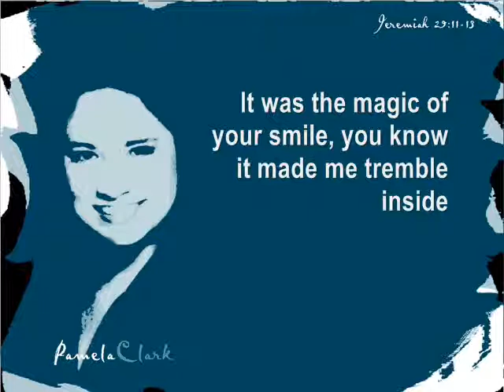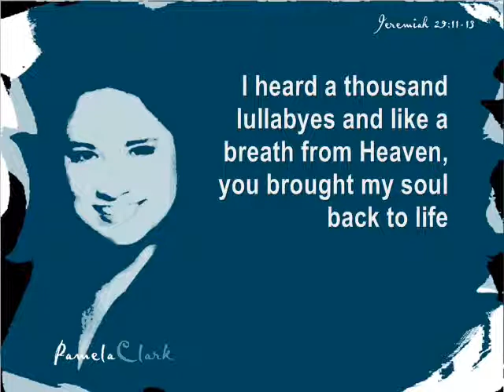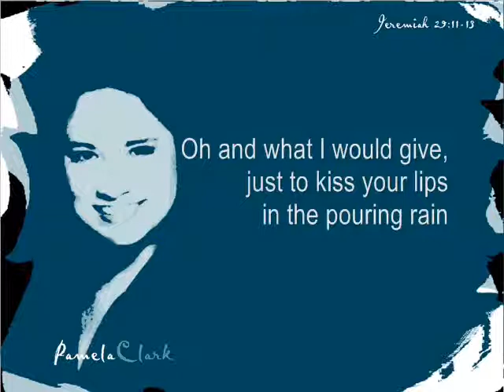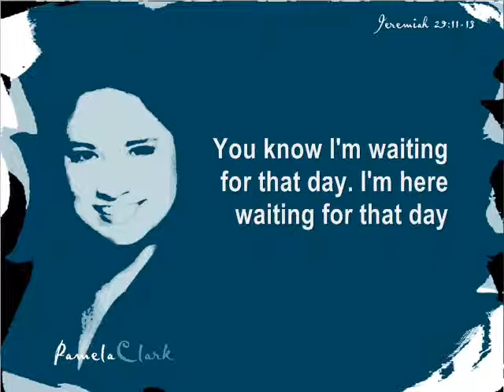WAITING FOR THAT DAY - PAMELA CLARK